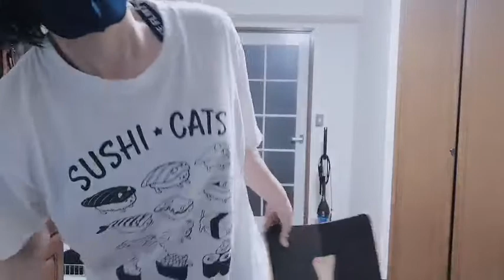2021年08月09日17時41分19秒 五十嵐 早香（SKE48 研究生）